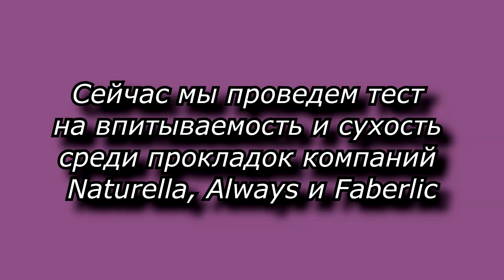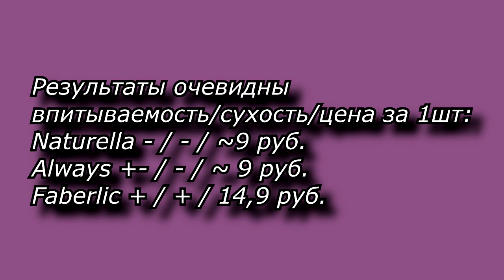Сравнительный тест прокладок: Naturella, Always и Faberlic